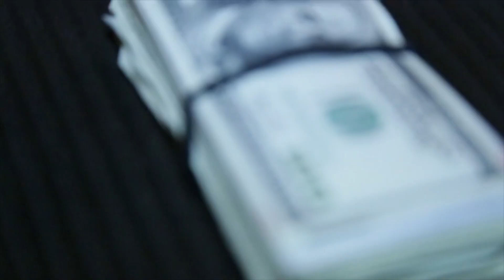Loot G SODMG - Off The Scale / Intro ( Shot by @WhoisHiDef )